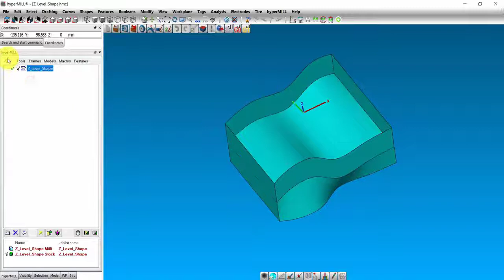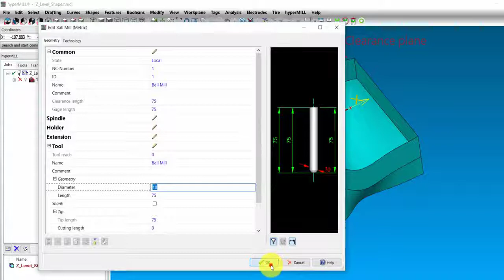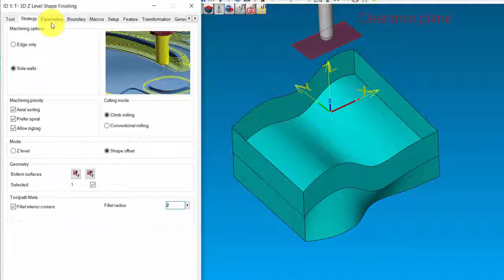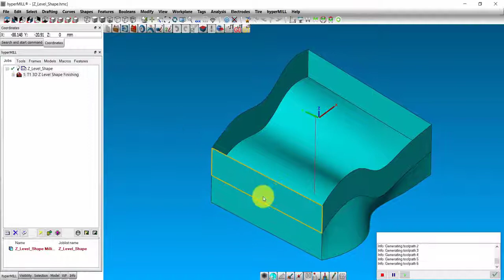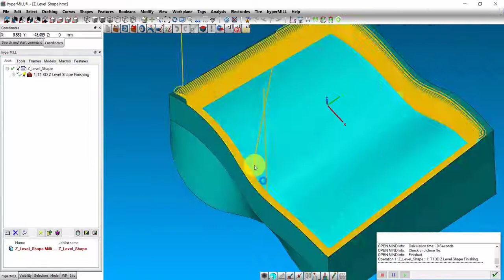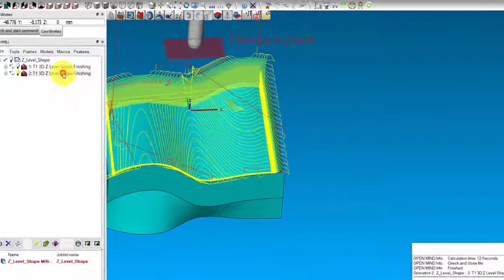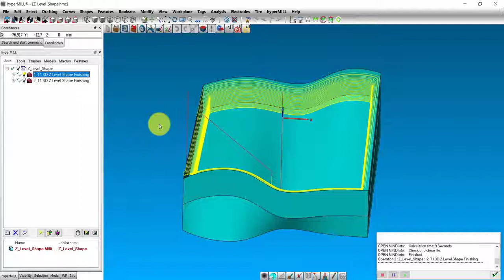2 Z Level Shape Finishing 2